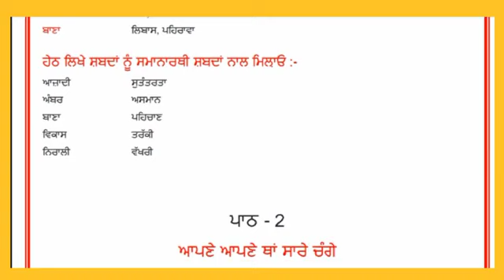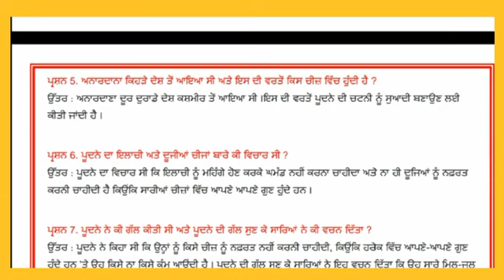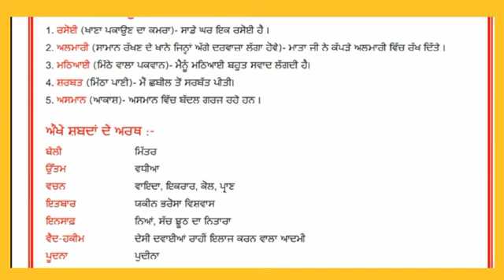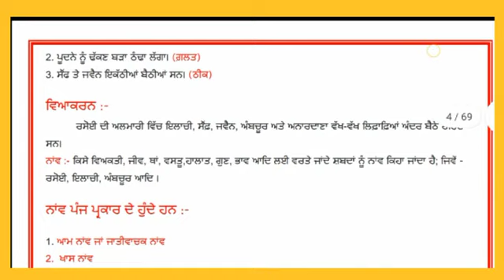Class 6th Ch 1 and 2 Punjabi _ch 1 tiranga_Ch 2 full explanation and solved